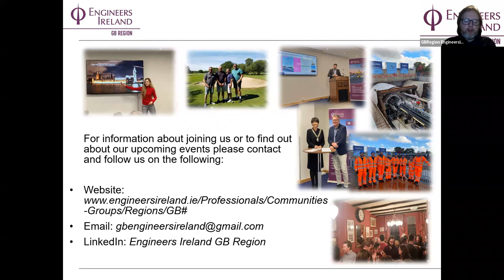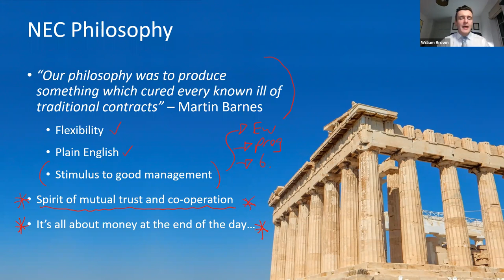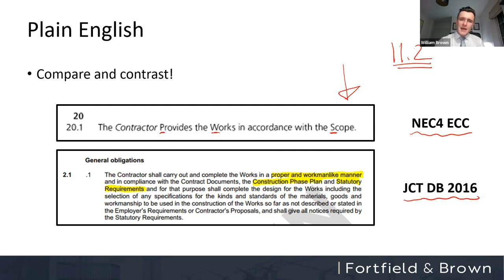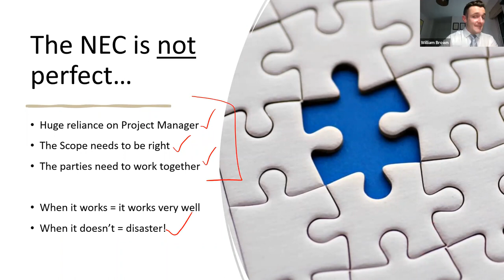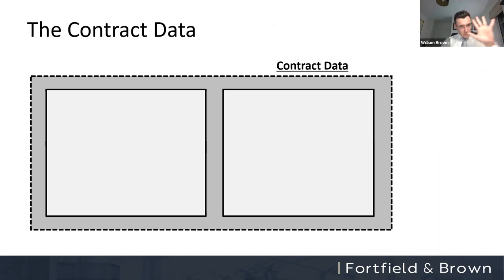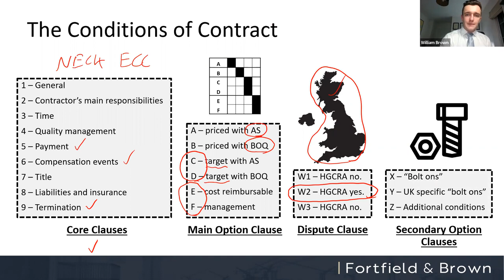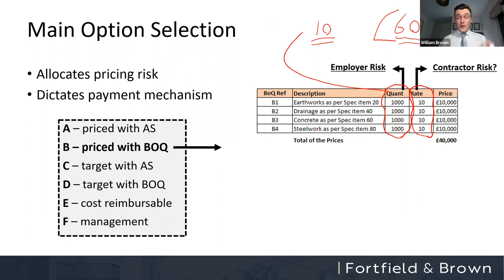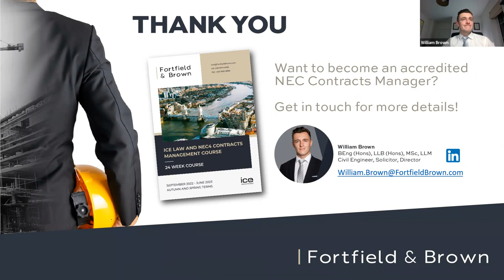NEC Contractual Awareness Training - Part 1 of 3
The NEC suite of contracts are some of the most popular standard form contracts in the UK. This 3 part webinar series is designed to introduce participants to the key contractual mechanisms within NEC suite, with emphasis on the NEC "Engineering and Construction Contract".  In this, the first in the series, William Brown, Director at Fortfield & Brown, gives an overview of the NEC philosophy, the structure of the ECC contract (including recent updates such as X29), a review of the early warning mechanism and the programming requirements.